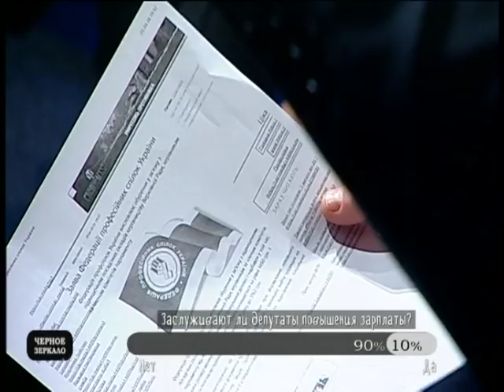"Черное зеркало" полный выпуск от 21.10.2016